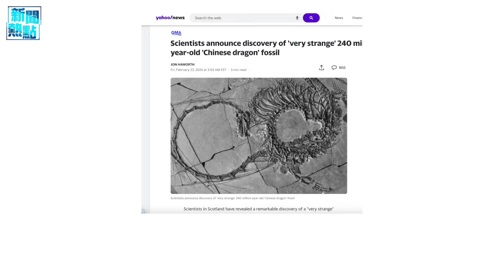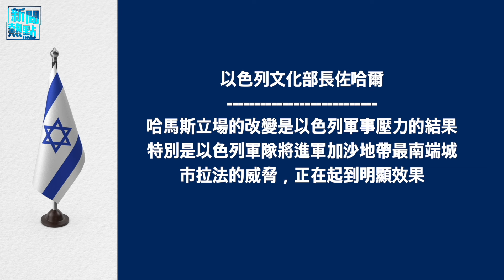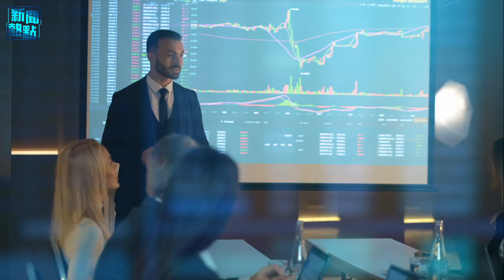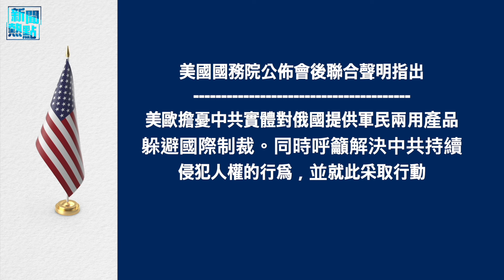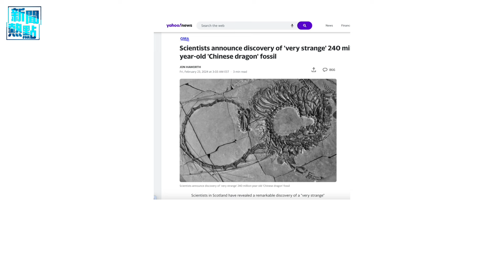以透露巴黎談判成果 擴大約旦河西岸足跡；歐盟推出涉俄制裁 4中企被列黑名單 主播: 林茵 婉兒【希望之聲粵語頻道-新聞熱點】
内容提要：
00:42  以透露巴黎談判成果 擴大約旦河西岸足跡
05:45  北約表態：烏可襲擊俄境内目標 學者解讀
08:52  歐盟推出涉俄制裁 4中企被列黑名單
10:59  歐美稱讚台灣民主進程 挺台參與國際事務
13:38  藏匿10年 2.4億年前「中國龍」化石公開

以色列 在巴黎參與新的 加沙 人質協議框架談判，哈馬斯期間放棄部分主張；歐盟 推出涉俄制裁 4中企被列黑名單；歐美稱讚台灣民主進程。